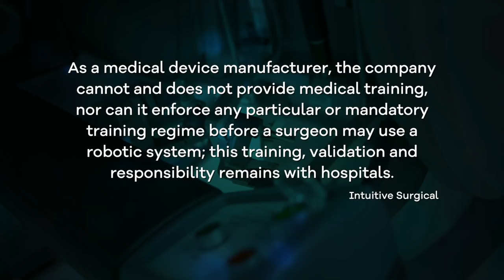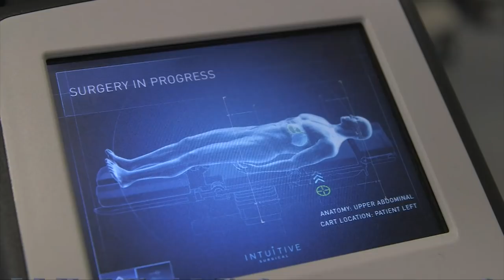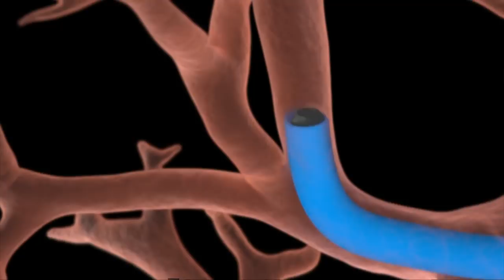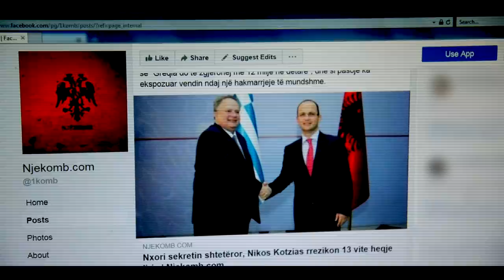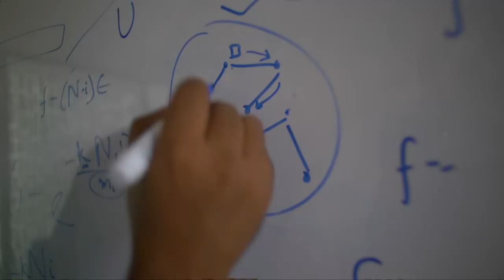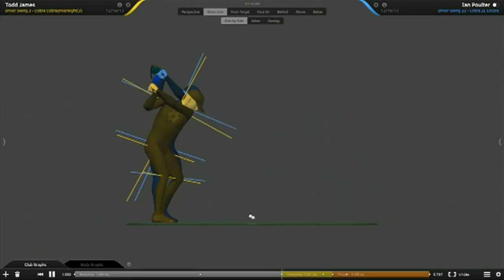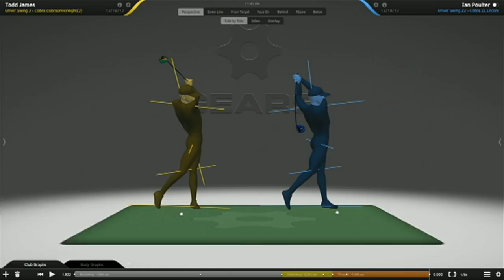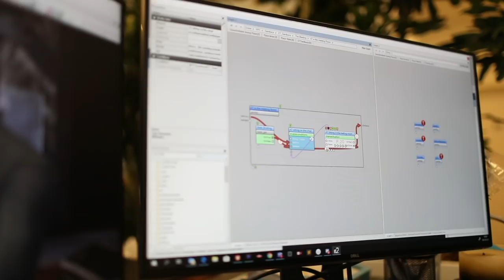Are robot surgeons the future? - BBC Click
Click goes swinging with Francesco Molinari, chats death with Hollywood actor Sean Bean and goes under the knife to explore the latest in robotic surgery